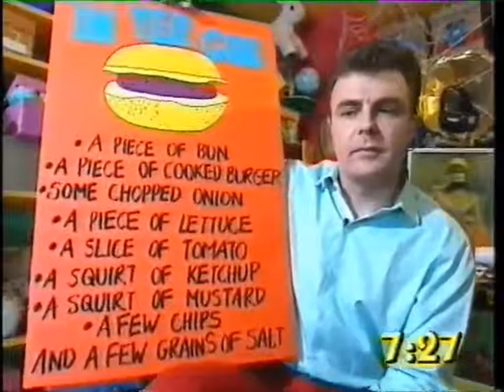Crunch 5 7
Indra Ové